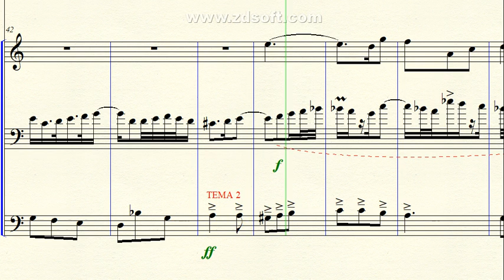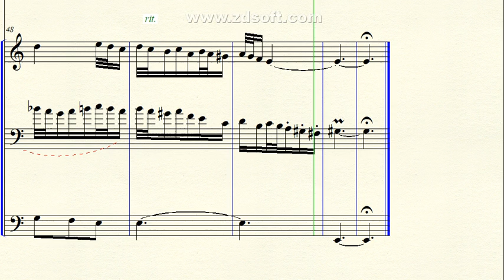DOK 4.58 - Fuga a 3 vozes com 2 temas (Am) - Andante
~ para Trio de Metais
Brasil- 2019